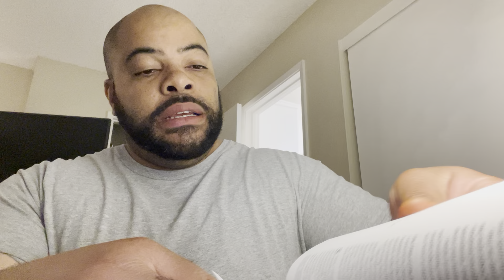Everything will be made beautiful in its own time. Ecclesiastes 5:11, Job 36, Genesis 37, Romans8:28